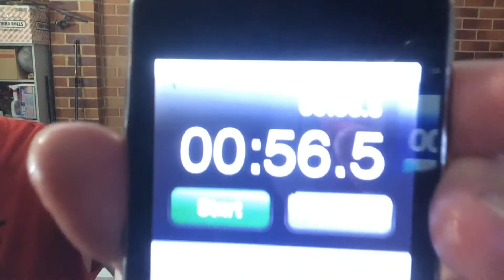Jäger Bomb Relay Race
Hey guys Shooter M Dawg here bringing you a collaboration challenge with the channel Knights Of The Brew Table this was the Jäger Relay Race to see which team could complete this the fastest I will leave there link in the description down below so use can check out there channel  with there good videos, along with my mate Superbeasts Channel. If you would like to see more collaborations/Challenges let me know down below and we will gladly do more of these videos thanks for everyone’s support be sure to also check out my channel along with liking, commenting, sharing and subscribing cheers...